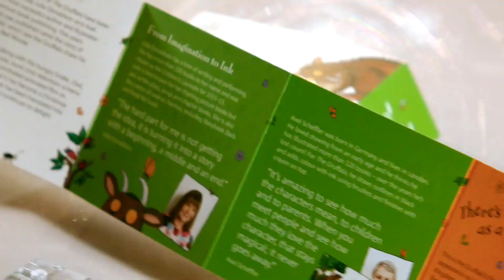Gruffalo 50p Unboxing the silver coin